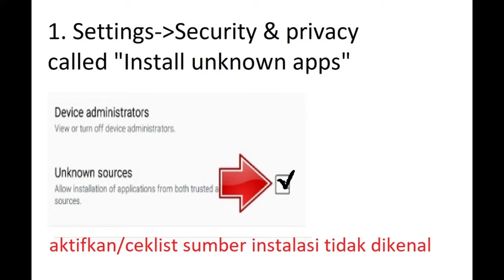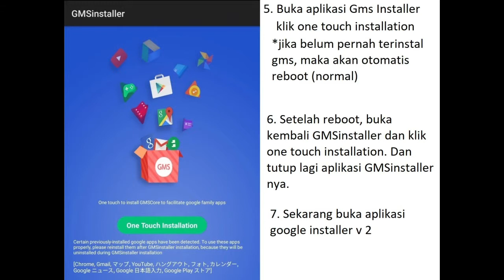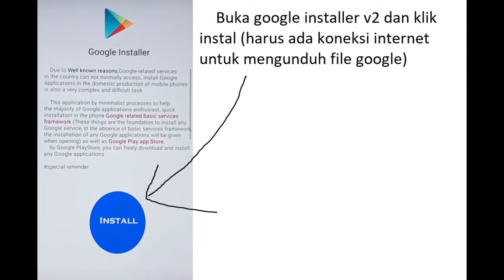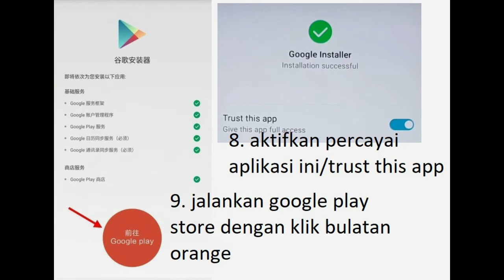cara Install Google Playstore di huawei Honor 7x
ceklist dlu "unknown source installation" di pengaturan, biar bisa instal GMSanzhuangqi